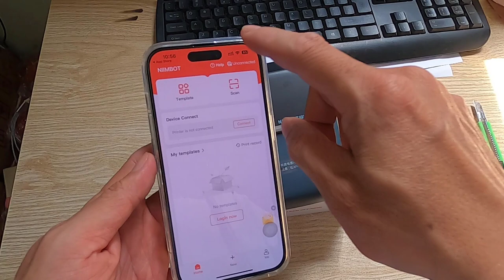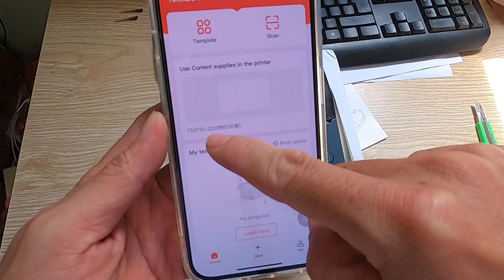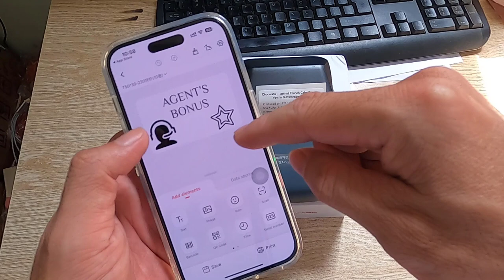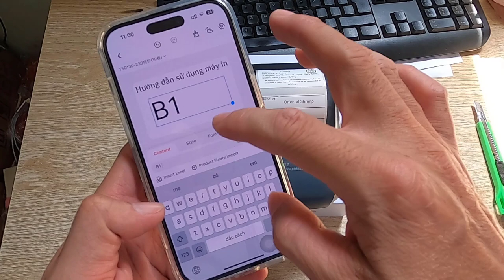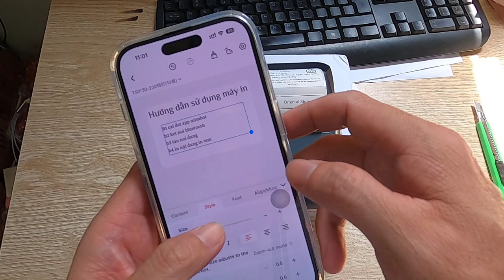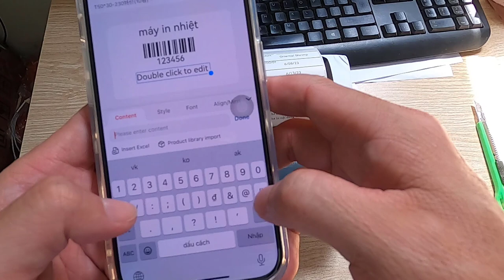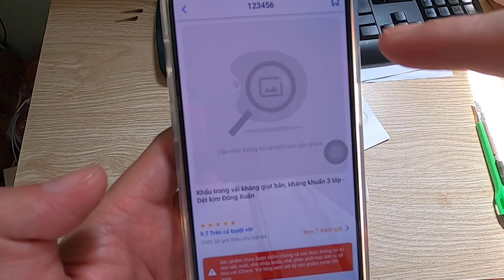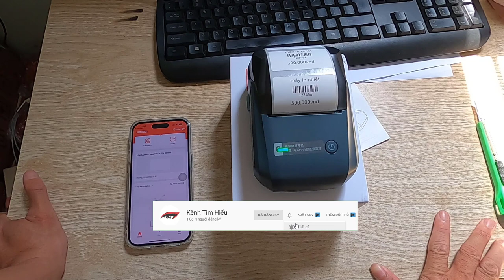Hướng dẫn in tem sản phẩm mã vạch barcode tem dán in ghi chú note trên máy in nhiệt Niimbot B1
* Link mua sản phẩm:
👉 Link mua máy in nhiệt tem nhãn mini BLUETOOTH bằng ĐT app Niimbot B1 Shopee 1
👉 Link mua máy in nhiệt tem nhãn mini BLUETOOTH bằng ĐT app Niimbot B1 Shopee 2
👉  Link mua máy in nhiệt tem nhãn mini BLUETOOTH bằng ĐT app Niimbot B1 Shopee 3:
👉  Link mua máy in nhiệt tem nhãn mini BLUETOOTH bằng ĐT app Niimbot B1 Lazada 1:
👉  Link mua máy in nhiệt tem nhãn mini BLUETOOTH bằng ĐT app Niimbot B1 Lazada 2:
👉  Link mua máy in nhiệt tem nhãn mini BLUETOOTH bằng ĐT app Niimbot B1 Sendo 1:
* Video khác: